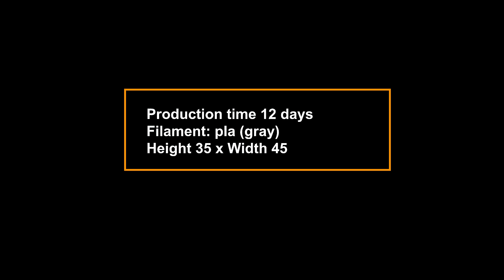[ 3D pen ] Naruto / kurama / time lapse video / Create Game Animation Characters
Welcome to Maker jt Channel.
The model we made this time is the kurama character from the game animation character Naruto.